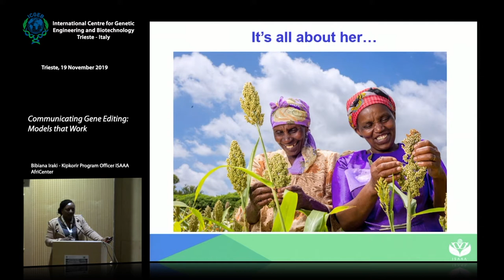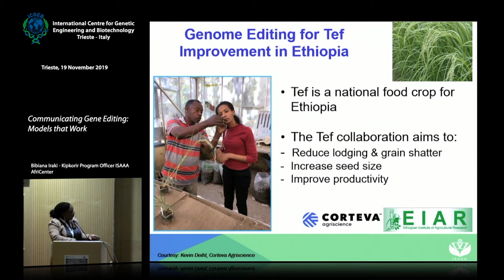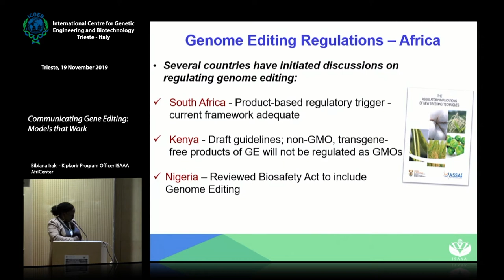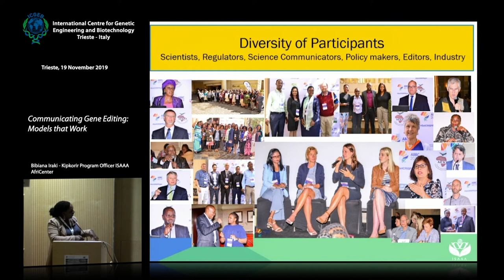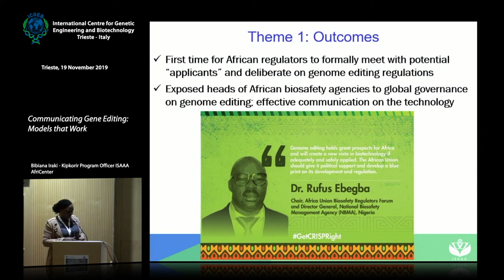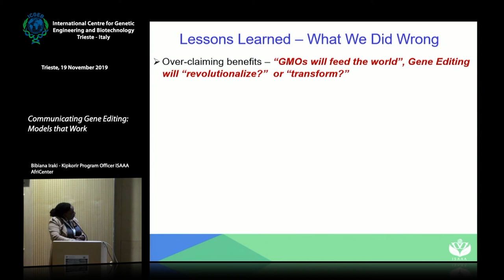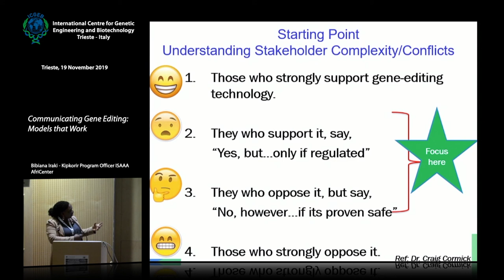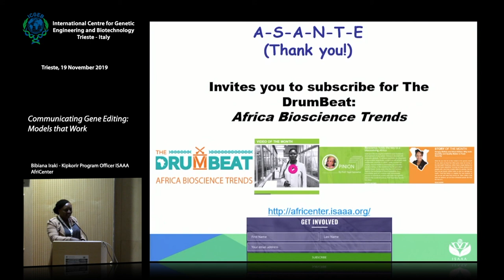B. Iraki - Communicating Gene Editing: Models that Work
Bibiana Iraki - Kipkorir Program Officer ISAAA AfriCenter speaks on "Communicating Gene Editing: Models that Work" at at the ICGEB-JRC Workshop "Genome editing applications and beyond", 19-22 November 2019, Trieste, ITALY.